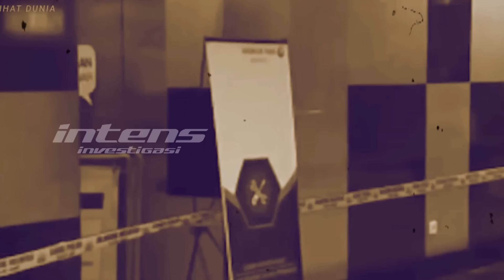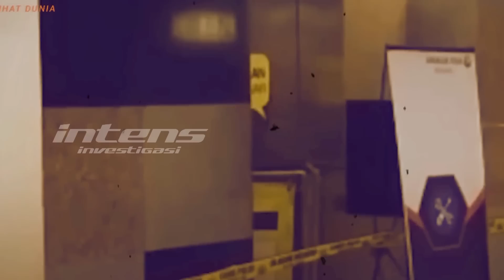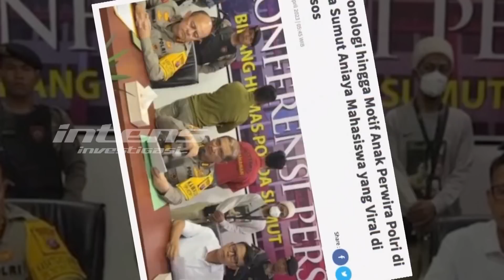Hotman Paris Siap Bantu Keluarga Wanita yang Jatuh di Lift | Intens Investigasi | Eps 2549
Hotman Paris menyatakan siap membela korban meninggal dunia di bandara Kualanamu, Sumatera Utara. Hotman Paris mengungkapkan telah menyiapkan strategi untuk dapat membantu korban yang meninggal dunia yang jatuh di lift di bandara kualanamu Sumatera Utara yang bernama Asiyah Sinta Hasibuan.

Lantas pasal apa yang dipersiapkan Hotman Paris kepada pihak pengelola, Bandara Kualanamu? dan benarkah pula Hotman Paris akan berjuang habis habisan, hingga keluarga korban bisa mendapatkan keadilannya?